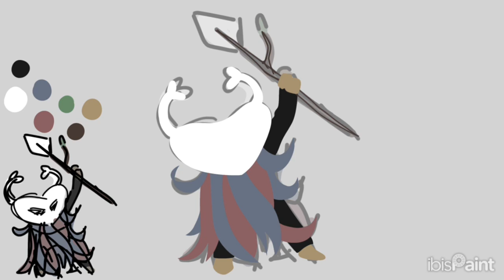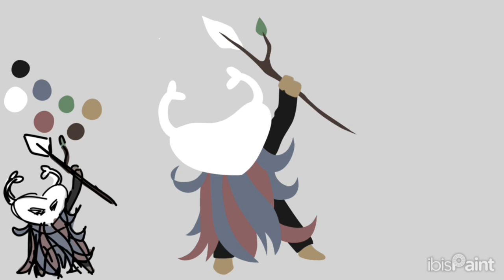The Fallen Knight - HOLLOW HEART - an Undertale/Hollow Knight mashup /speedpaint/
Oh boyyy new obsession time. I will get to all the characters eventually so TWO THINGS TO NOTE:
1) Feel free to request which character (from either game) you want to see for this AU. Again, I want to get around to all of them but it'll take a while.
2) I HAVEN'T FINISHED ALL OF HOLLOW KNIGHT SO PLEASE DO NOT SPOIL IT. how have I only done 66% oh my goodness. In looking up character references I have seen a couple of reoccurring characters and I have NO IDEA who they are. there's a big moth? So yeah, don't talk about those guys please thank you :D

Lore time it's time for lore:
The eighth in a line of previous Fallen Knights, Frisk holds a lot of responsibility. With the work of the last Fallen Knight, containing Determination has been proven to be successful, and it is now up to them to take over the role. Tragically, they were lost to the Underground before their training was complete. As a sign of respect, the humans threw their shell, cloak, and temporary makeshift weapon down with their fallen body. Little do they know that Frisk miraculously survived the fall, and now has a chance to fulfil their duty, should they wish to do so...

Character: The Fallen Knight, a combination of Frisk and Ghost (is I believe what the community calls them?). They, and everyone in this AU, are designed by me :))
Credits: Undertale by Toby Fox, Hollow Knight by Team Cherry